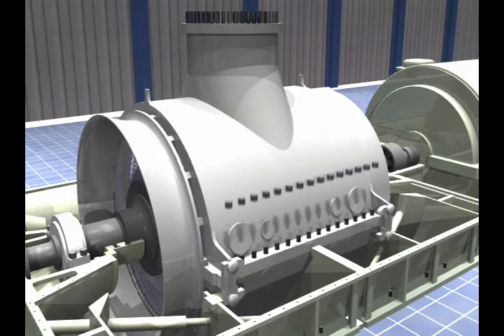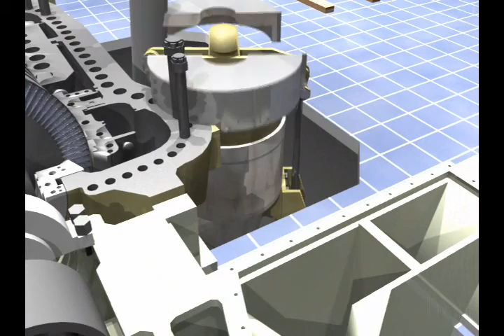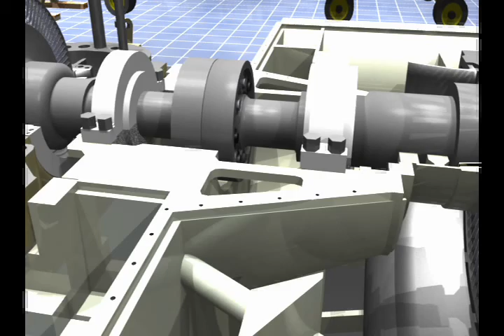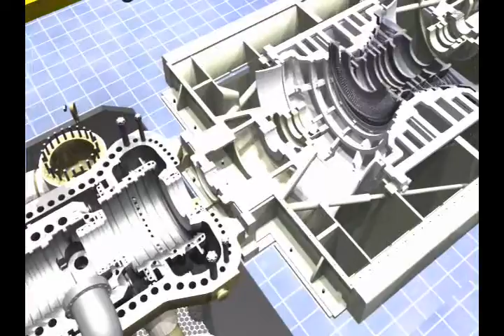Steam Turbine Technology and Comply 5S procedure..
Steam Turbine disassembly and proper 5S work plan.
Development by Anak Iban, Sarawak Borneo.
Design by Anthony Didy.